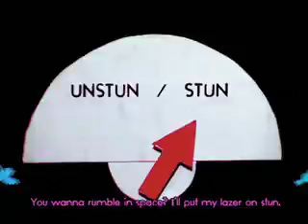Robyn - Konichiwa Bitches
konichiwa bitches!